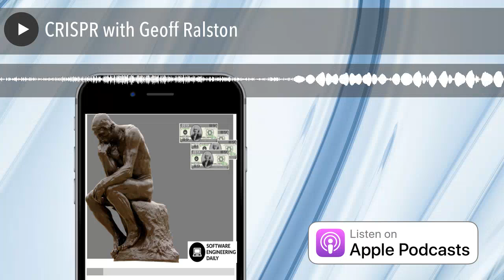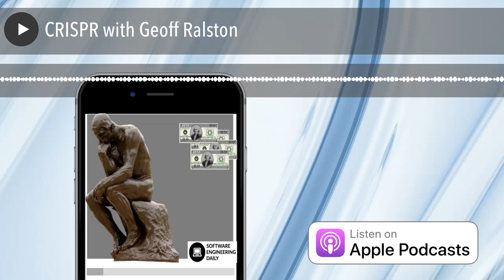CRISPR with Geoff Ralston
CRISPR is a technique for altering the human genome. It might be the most powerful tool for biological modification that we have ever discovered. In this episode, we explore CRISPR: how it works, why it exists in the natural world, and the implications for being able to modify DNA so easily.
Geoff Ralston is a partner at Y-Combinator. He wrote an article entitled Hacking DNA: The Story of CRISPR, Ken Thompson, and the Gene Drive. Since Geoff is not a biologist, he is the perfect person to explain CRISPR to an audience of non-biologists.
Since he is an investor, he is also great at explaining the pace at which CRISPR might make it to market, and how it might converge with some of the other futuristic trends we are seeing so regularly today.
If you are interested in hosting a show for Software Engineering Daily, we are looking for engineers, journalists, and hackers who want to work with us on content. It is a paid opportunity. to find out more.

Oracle Dyn provides DNS that is as dynamic and intelligent as your applications. Dyn DNS gets your users to the right cloud service, CDN, or data center, using intelligent response to steer traffic based on business policies, as well as real-time internet conditions, like the security and performance of the network path.

Have you been thinking you’d be happier at a new job? If you’re dreaming about a new job and have been waiting for the right time to make a move, go Hired makes finding work enjoyable. Hired uses an algorithmic job-matching tool in combination with a talent advocate who will walk you through the process of finding a better job. to get a special offer for Software Engineering Daily listeners–a $600 signing bonus from Hired when you find that great job that gives you the respect and salary that you deserve as a talented engineer.

Do you want the flexibility of a non-relational key value store together with the query capabilities of SQL? Take a look at c-treeACE by FairCom. c-treeACE is a non-relational key-value store that offers ACID transactions complemented by a full SQL engine. c-treeACE offers simultaneous access to the data through non-relational and relational APIs. Companies use c-treeACE to process ACID transactions through non-relational APIs for extreme performance while using the SQL APIs to connect third-party apps or query the data for reports or business intelligence. c-treeACE is platform- and hardware-agnostic, and is capable of being embedded, deployed on premises, or in the cloud. Software Engineering Daily listeners can download an evaluation version of c-treeACE for free